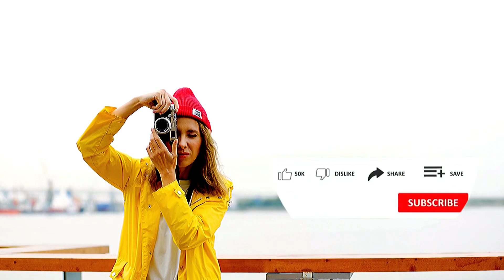Psychological facts about the tumultuous display of love and romance between a man and a woman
In this captivating video, we explore the "Psychological Facts about the Tumultuous Display of Love and Romance between a Man and a Woman" ❤️🌪️

Unravel the intricate dynamics of romantic relationships as we delve into the complexities of emotions, behavior, and attachment between partners. From the exhilarating highs of infatuation to the challenges of navigating conflicts and insecurities, this video uncovers the rollercoaster of emotions that define the journey of love. 🎢💔

Discover the psychology behind attraction, intimacy, and the development of emotional connections. Gain insights into the mind's responses to love, the power of vulnerability, and the impact of past experiences on present relationships. 🧠💕

Our mission is to provide a deeper understanding of the human psyche and the intricacies of love and romance. Don't miss out on future videos that shed light on the mysteries of human behavior, emotions, and the journey of love. 🚀📚

    The Science of Attraction and Emotional Bonding
    Communication and Conflict Resolution in Relationships
    Attachment Styles and Relationship Dynamics
    Emotional Intelligence and Relationship Success
    Dealing with Insecurities and Jealousy in Love
    Navigating the Ups and Downs of Romantic Love
    The Role of Past Experiences in Present Relationships
    Strategies for Building Trust and Emotional Intimacy
    Coping with Heartbreak and Moving On
    Cultivating Lasting and Fulfilling Relationships

🌐 Explore the captivating world of human emotions and connections. Together, let's unravel the psychology of love and gain valuable insights into the human heart and mind.